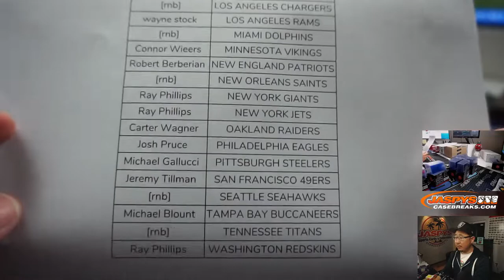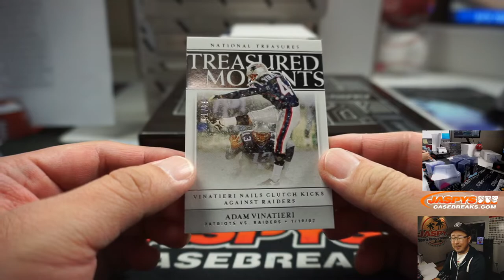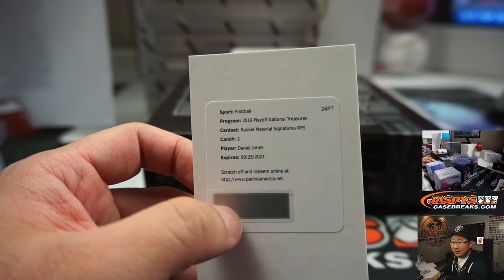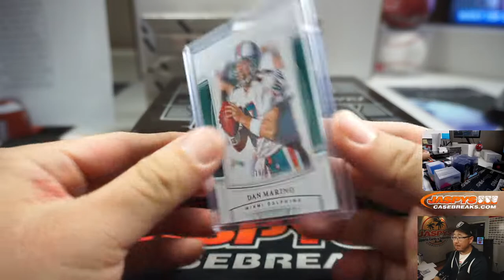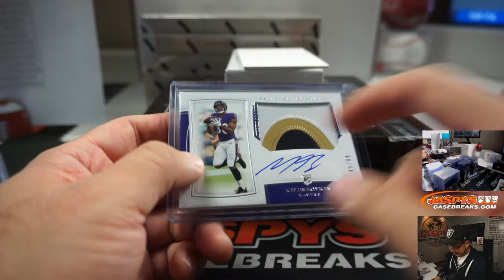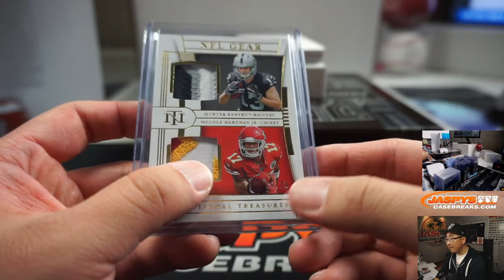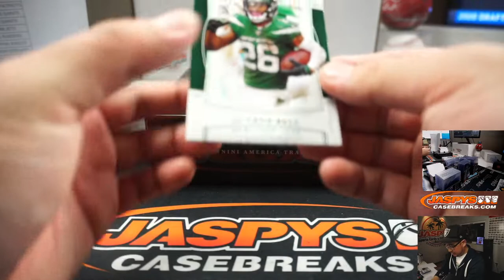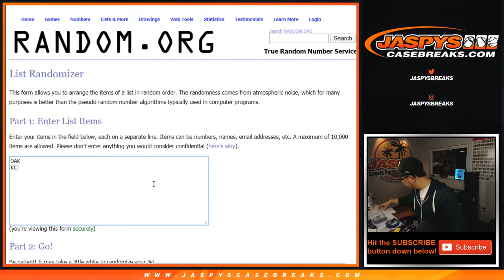Fr, 03.27.20 || 4Box PYT #7 || 2019 Panini National Treasures Football (NFL)